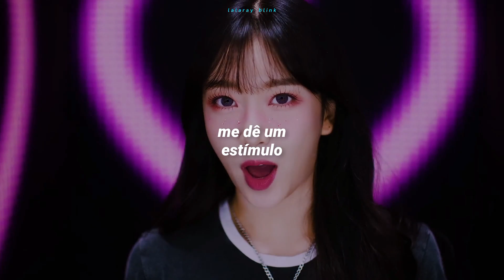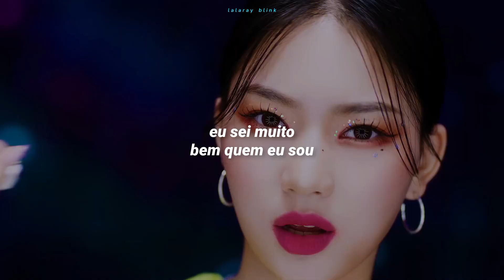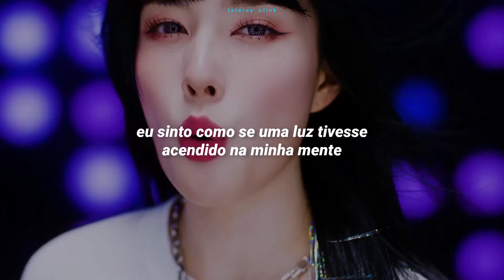STAYC (ステイシー) - POPPY (TRADUÇÃO-LEGENDADO)